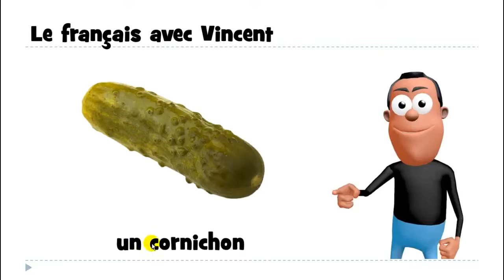lær fransk # 1 mot # un cornichon